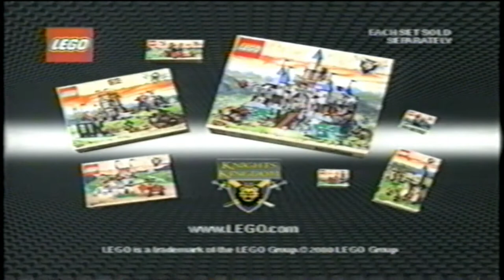Lego Knights' Kingdom Toy Sets TV Commercial